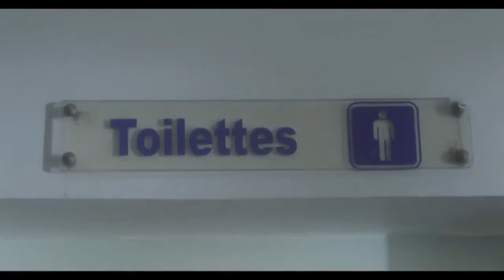Switchers - La Série Episode #2